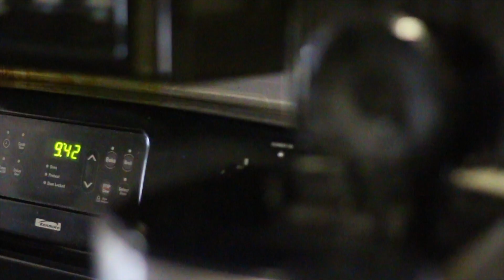It's LIT - Burning Stuff at the Junkyard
We went back to the junkyard and set some stuff on fire, busted some windshield and crushed some cars for our Death of Trap Music video. We've surrounded ourselves with an insanely talented team and we like it that way!